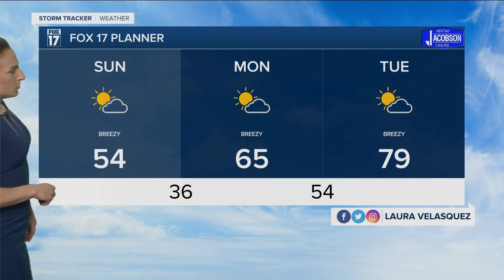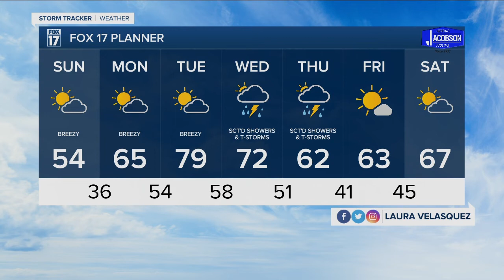Saturday Night Forecast